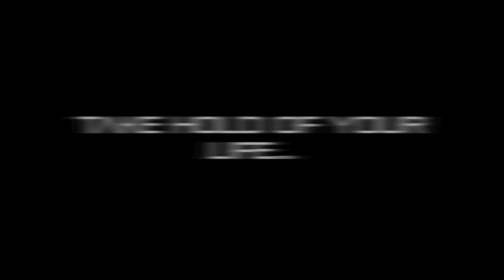Nicki Minaj ft Chris Brown